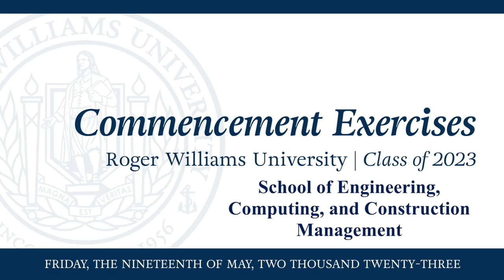RWU School of Engineering, Computing and Construction Management Commencement Ceremony May 19, 2023